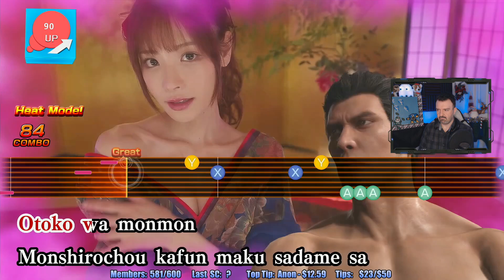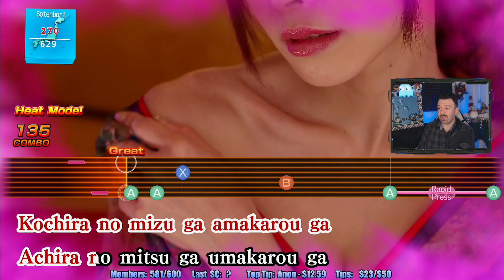Like a Dragon Gaiden playthrough pt17 - Impossible Choice! How Will Kiryu & Hanawa Choose To Act???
This is my playthrough of Like a Dragon Gaiden on the Xbox Series X, with live commentary.